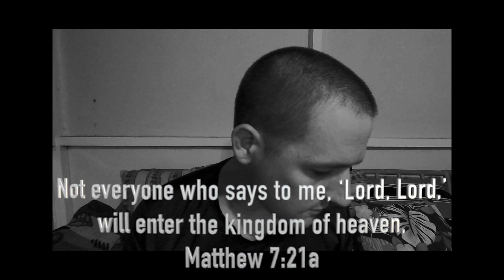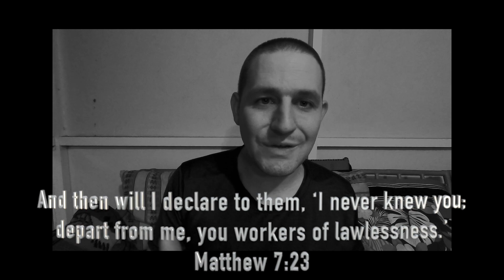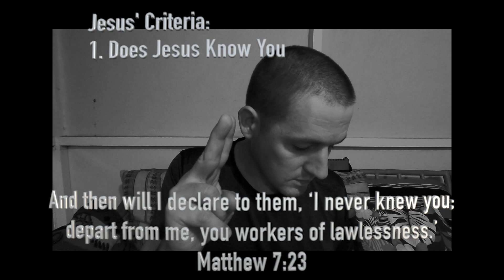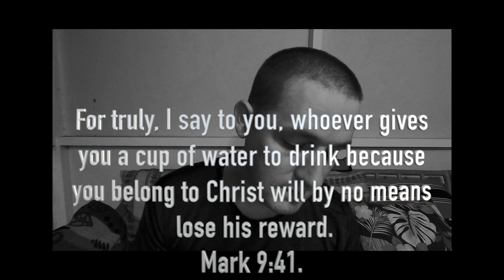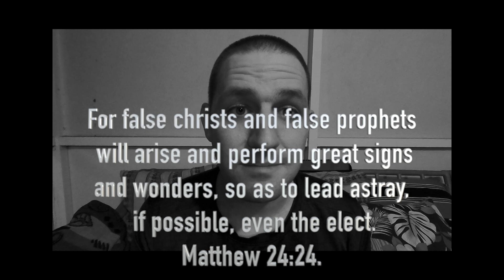Signs and Wonders = Sign of True Christians?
Certain groups like the Last Reformation believe that signs and wonders are a sign that one is a Christian. But do signs prove that someone is a genuine Christian? We will look to Jesus in two instances of people who performed signs to find out.

Texts:
Matthew 7
Mark 9

Contents:
0:00 - Intro
0:36 - Matthew 7
2:40 - Mark 9
4:16 - Benefits of Miracles
5:44 - My Miraculous Conversion
6:21 - Miracles Are Not a Vindication of a Christian
7:45 - Matthew 24 Warning